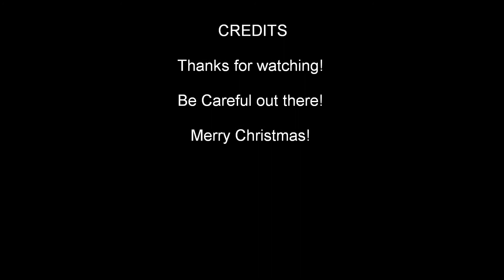Snow in Missouri 12/14/13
We got a nice big snow fall right outside of St. Louis!!! Enjoy!